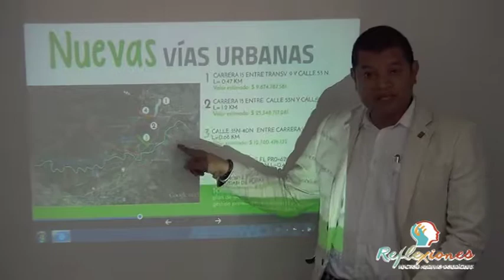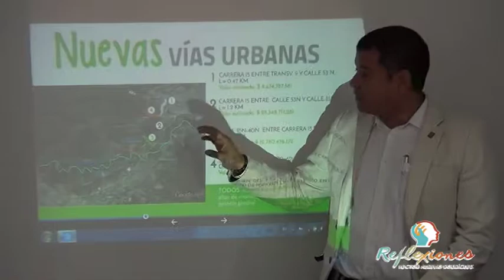Planeacion explica valorizacion